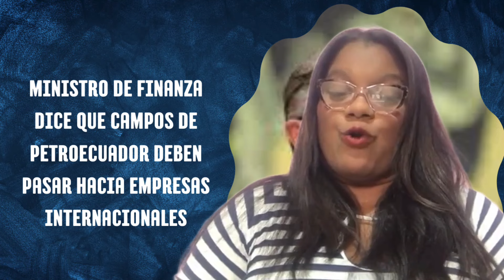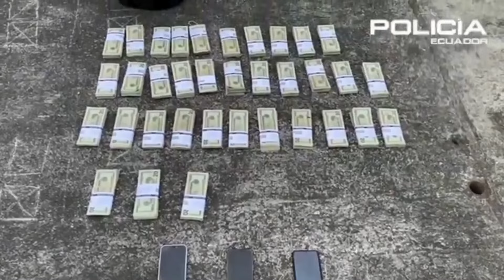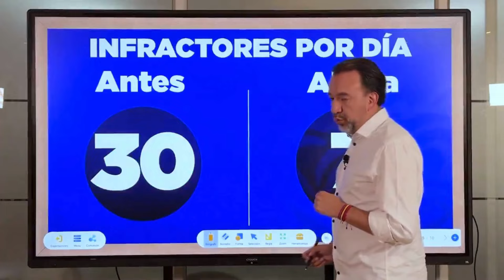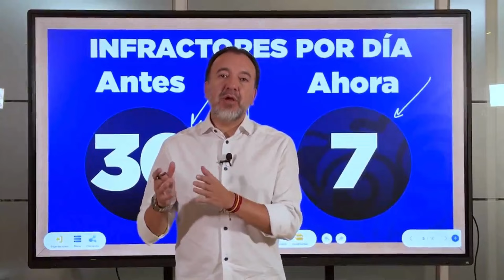Que no se les ocurra invadir Venezuela, porque el Petroleo se va a los BRICS - Lo dijo Maduro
No se pierda el resumen de los acontecimientos de Hoy con Richard Macías y Betzabet Gutierrez
Únete a este canal para acceder a sus beneficios: